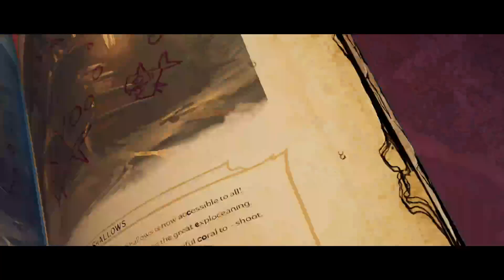Tiny Tina's Wonderlands Pt. 24